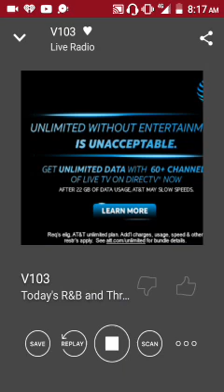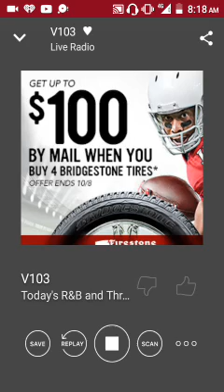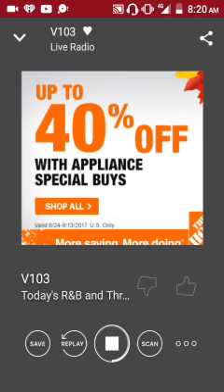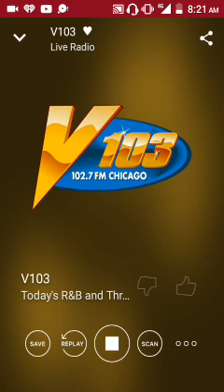September 1, 2017